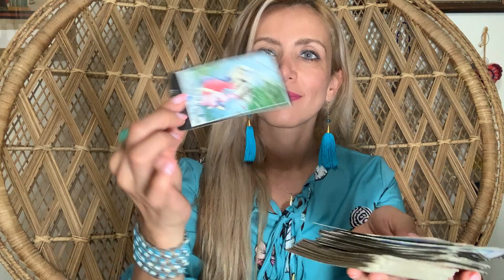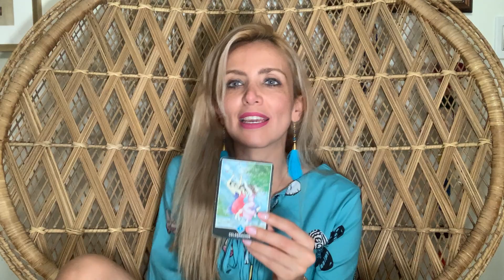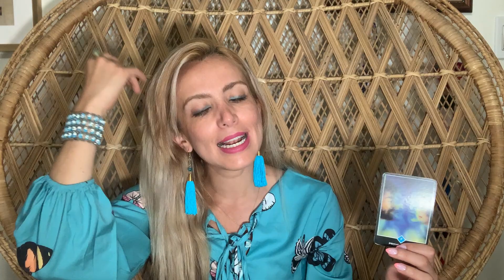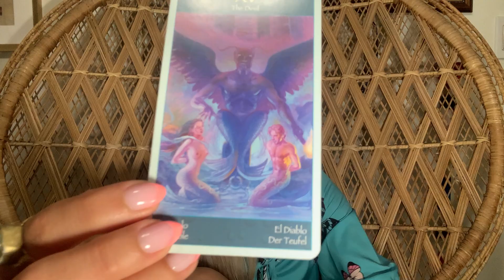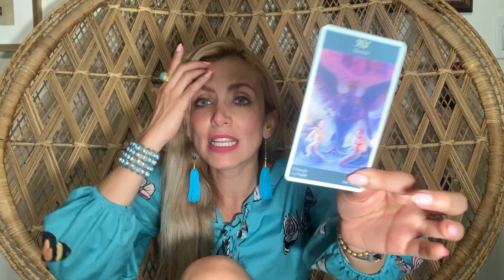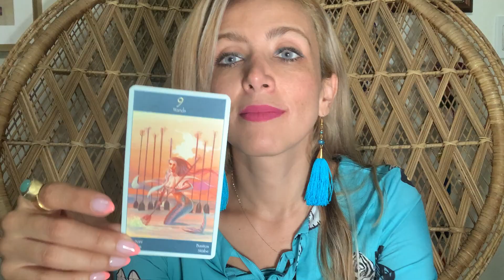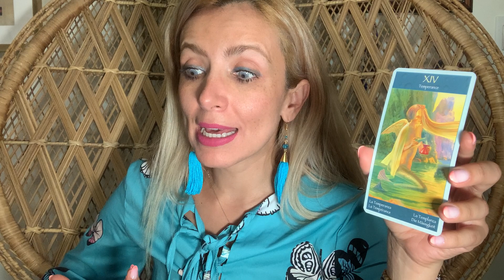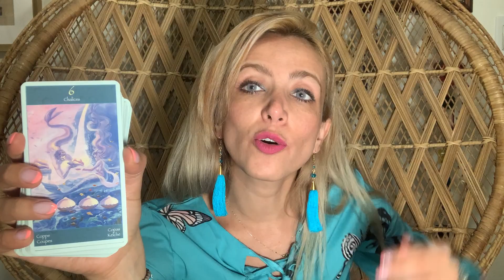Enferm@ de amor por ti .. no dejo de pensarte y desearte